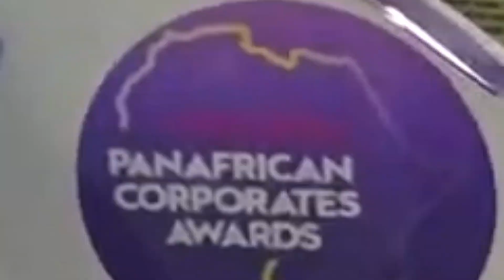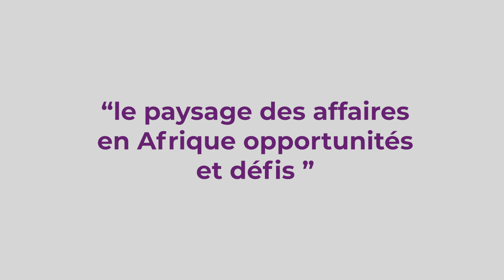Khady Evelyne Denise NDIAYE ZOOM STREAM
CORPORATES BIOGRAPHIQUE DE LA SEMAINE NOMINÉE À LÉ 11È ÉDITION DE PANAFRICAN CORPORATES AWARDS & CORPORATES EXPO-FOIRE COTONOU  SEPTEMBRE 2023